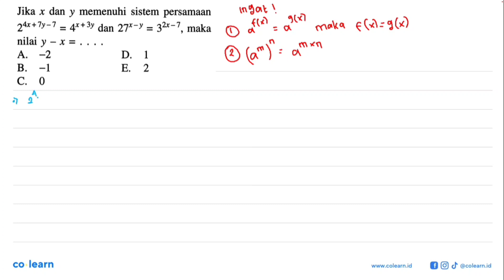Jika x dan y memenuhi sistem persamaan 24*+Ty-7 4*+3y dan 27*-y 32x-7 = = maka nilai Y - x = A. -...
Jika x dan y memenuhi sistem persamaan 24*+Ty-7 4*+3y dan 27*-y 32x-7 = = maka nilai Y - x = A. -2 D L B. -1 E. 2 C. 0

Topik atau Materi: Persamaan Eksponen - Grafik, Persamaan, dan Pertidaksamaan Eksponen dan Logaritma - ALJABAR - Matematika Kelas 10 SMA - K-13 Revisi

Sumber Soal: Mandiri Peminatan 1 kelas 10 K-13 revisi, SYT 2019 , Erlangga

00:00 : Bedah Soal
01:00 : Konsep, rumus dan pengertian Persamaan Eksponen
01:18 : Langkah penyelesaian soal
02:26 : Jawaban akhir
02:56 : Penutup